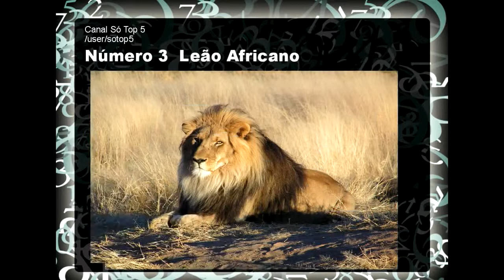os animais mais violentos do mundo 2014